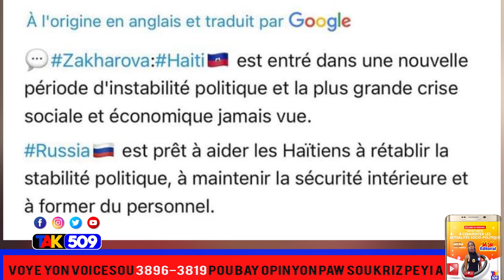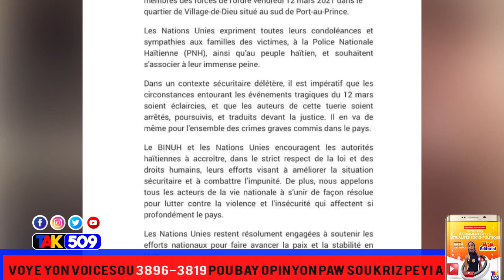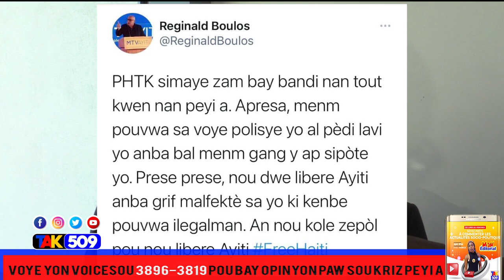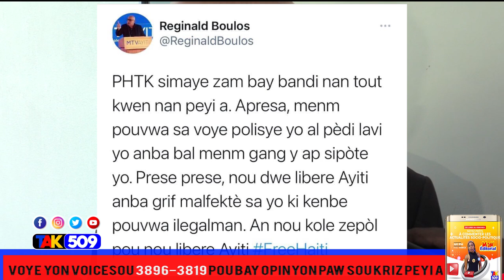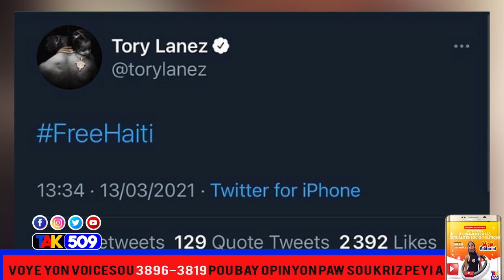Fantom Yo Fache, Jovenel Pran gwo... Aristid / gen kriye wi